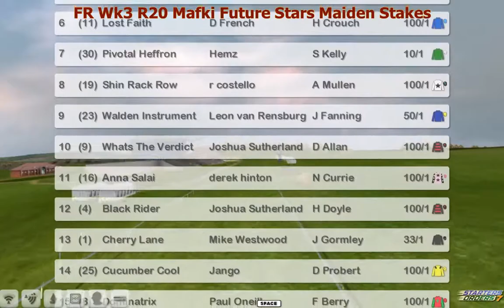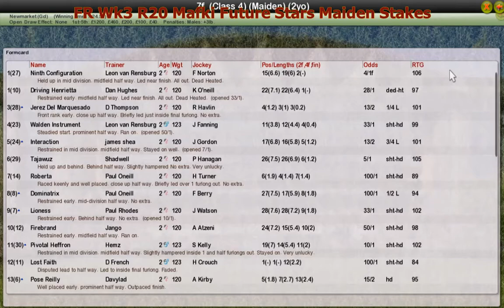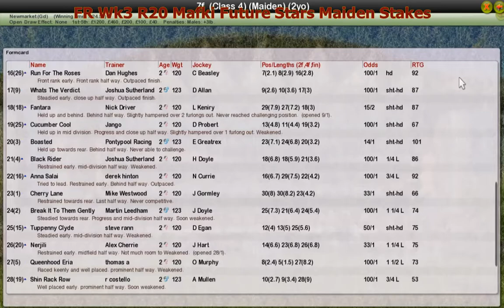FR Wk3 R20 Mafki Future Stars Maiden Stakes